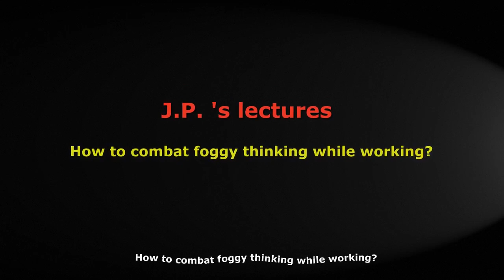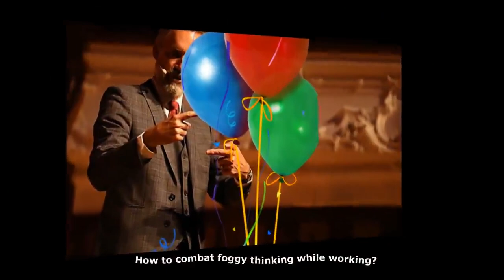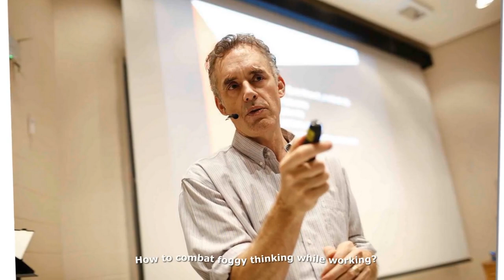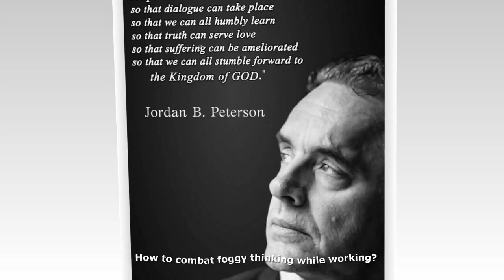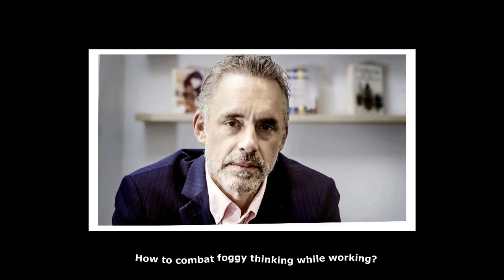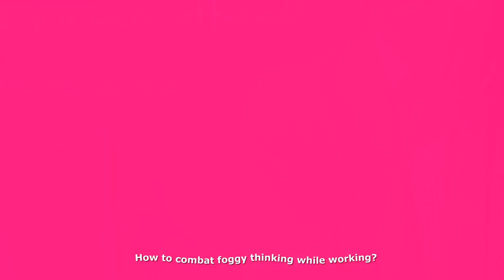Jordan B. Peterson Q& A: Chaos vs. order ❄💕❄ Free will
Sam Harris's opinions on free will

--- LINKS ---